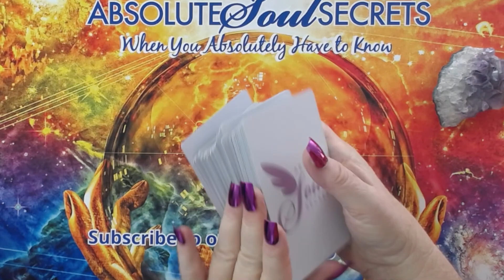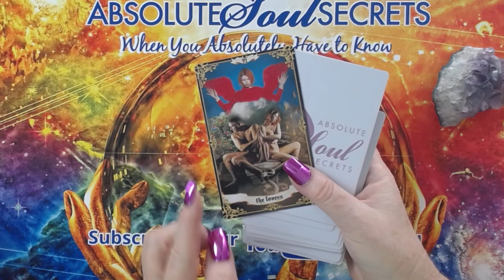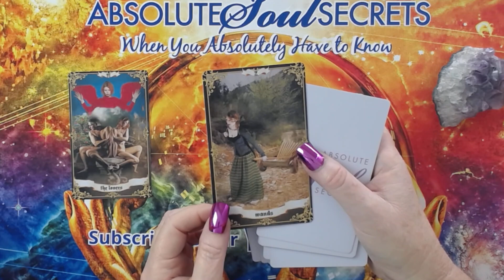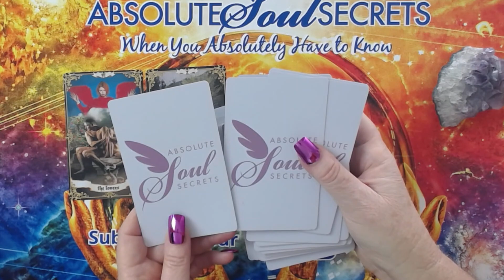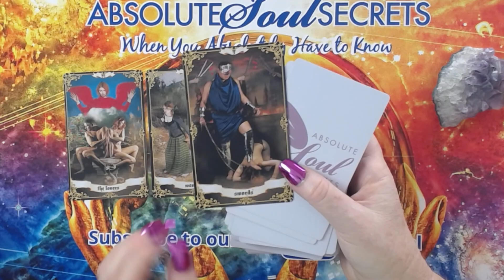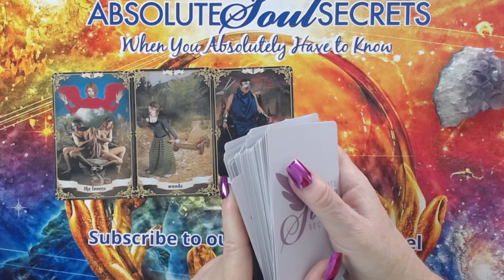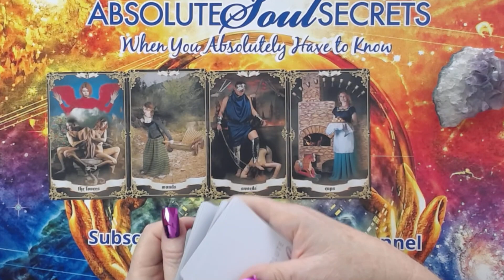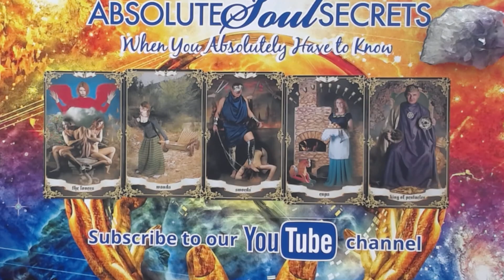Pick a Card 1 - 5 ⭐ Pick the Vibe for YOUr Week! ✨ Weekly Tarot Reading ⭐ 1 - 5 You're Alive! ✨✨✨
Welcome to your Weekly Tarot reading. Simply pick a number 1 - 5 Tarot card for this week! And I will do a Psychic Tarot interpretation for you! Have a fabulous week ahead! ✨ weeklytarotreading Tarot JuneTarotReading TarotThisWeek pickacard AbsoluteSoulSecrets ✌❤❗

Timestamps:
   0:00 How I do this reading - it's a bit different⭐
   1:12 Card no. 1⭐
   4:49 Card no. 2⭐
   7:06 Card no. 3⭐
 10:34 Card no. 4⭐
 12:16 Card no. 5⭐
 14:22 Psychic Summary for everyone ⭐